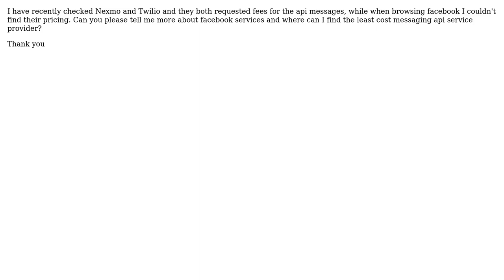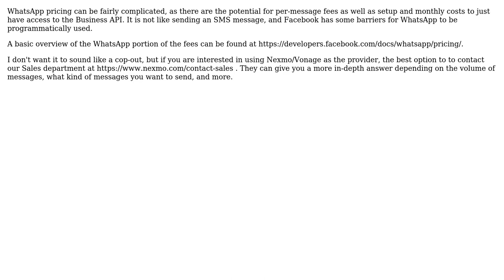Does sending messages with Whatsapp api provided by Facebook have a pricing?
With thanks & praise to God, and with thanks to the many people who have made this project possible! You are responsible for your own actions.